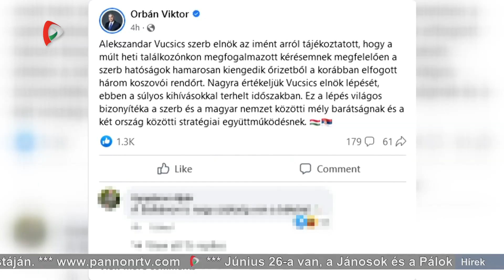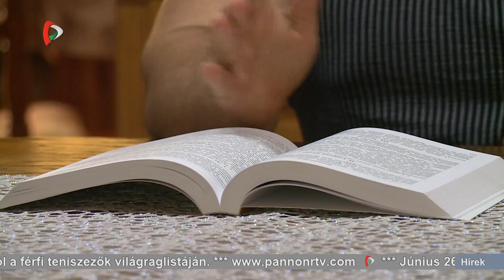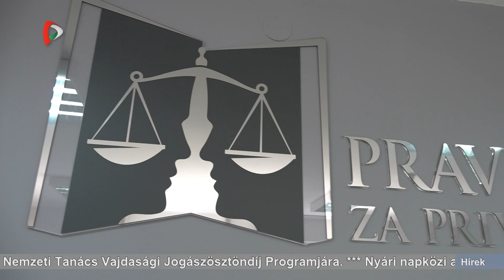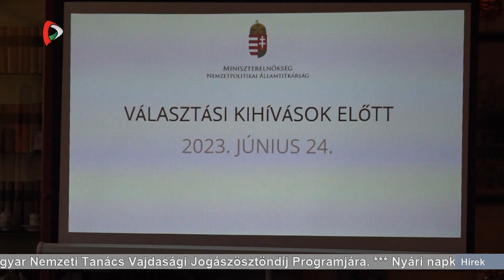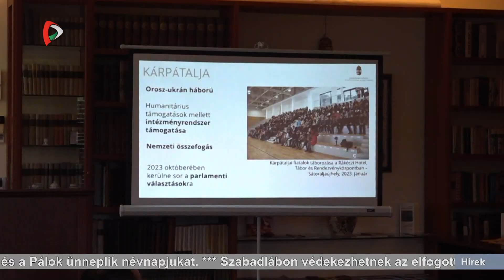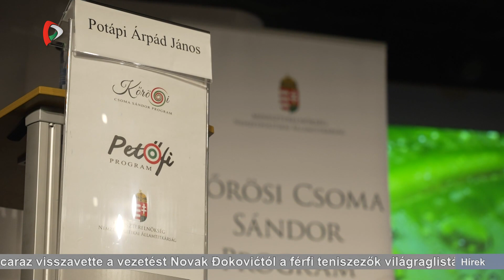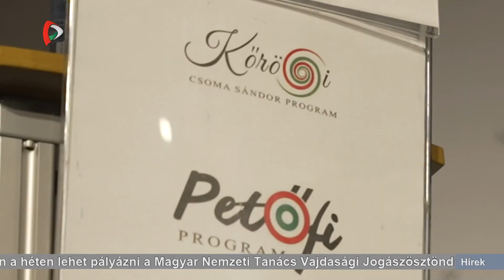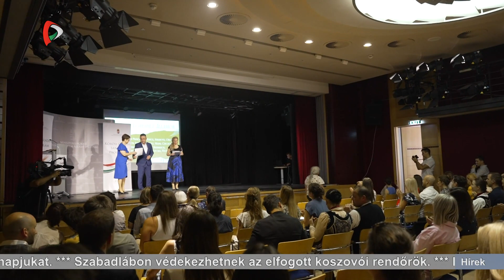Híradó – 2023.06.26. 20.00h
A Híradó főbb témái:
- Szabadlábon védekezhetnek a elfogott koszovói rendőrök.
- Ismét fegyverropogásra ébredtek a szabadkai lakosok.
- Nyugalom Oroszországban, elkerültek egy esetleges polgárháborút.
- Még ezen a héten lehet pályázni a Magyar Nemzeti Tanács Vajdasági Jogászösztöndíj Programjára.
- Nyári napközi a palicsi Miroslav Antić Általános Iskolában.
- Carlos Alcaraz visszavette a vezetést Novak Đokovićtól a férfi teniszezők világraglistáján.